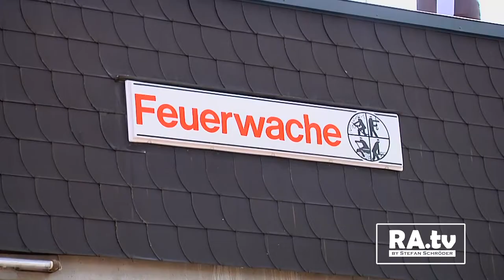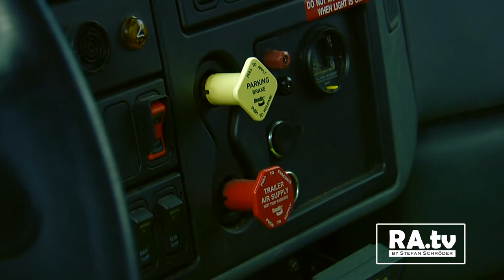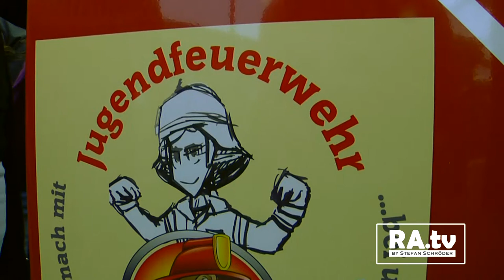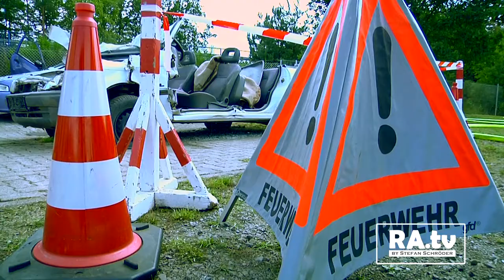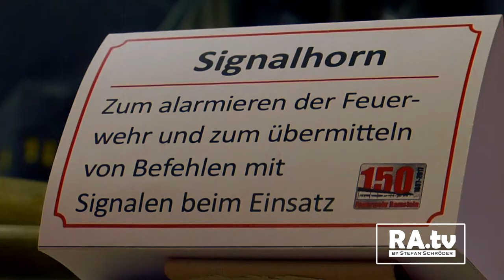"Tag der offenen Tür 2017" Freiwillige Feuerwehr Ramstein-Miesenbach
+++ Die Feuerwehr zum Anfassen & mitmachen! +++
Die Wehrmänner & Frauen der Freiwilligen Feuerwehr Ramstein-Miesenbach luden auch in diesem Jahr wieder alle herzlich ein um staunen & zu sehen wie der Alltag in der Feuerwache abläuft wenn es heißt: Einsatz! - Ob mit der Drehleiter über Ramstein hoch hinaus oder eine Rundfahrt mit dem roten Feuerwehrauto, für jeden was etwas passendes dabei! - Zudem feierte die Feuerwehr Ramstein ihr 150. Jubiläum!
- Mehr über die Jubiläumsfeier vom Mai 2017 findest du auch hier bei Ramschder.tv in der Chronik "RA.tv 2017"
Viel Spaß beim anschauen & bis zum nächsten Einsatz mit der Ramschder Feuerwehr!

Eine Videoproduktion von Stefan Schröder (Gründer & Produzent Ramschder.tv)